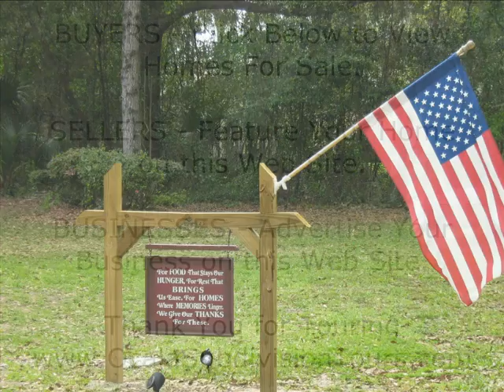Crestwood Subdivision - Ocala Subdivision Tours